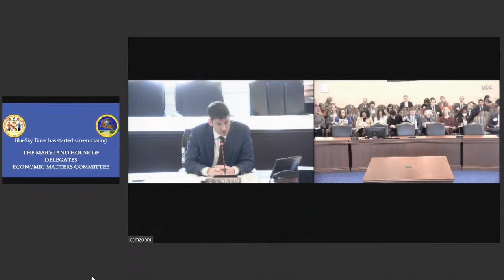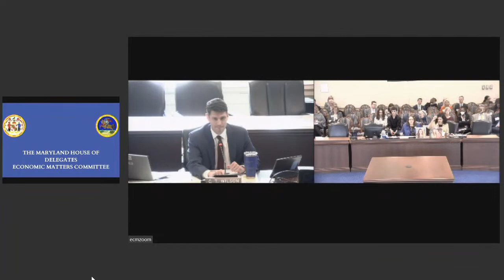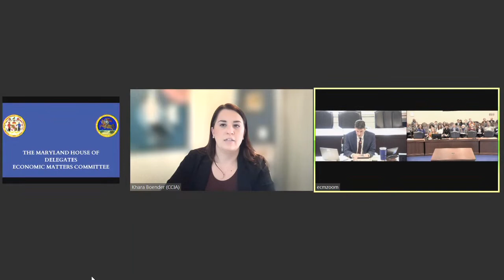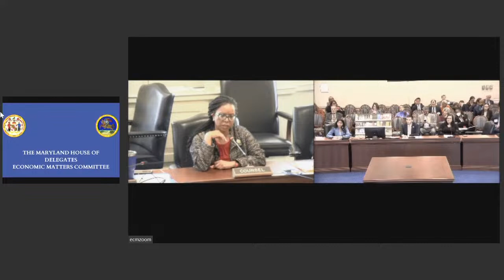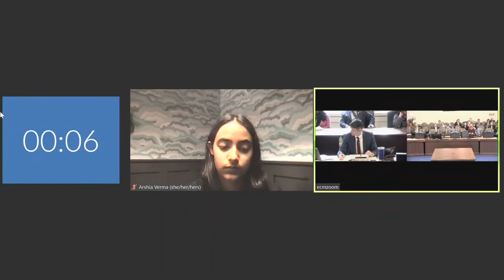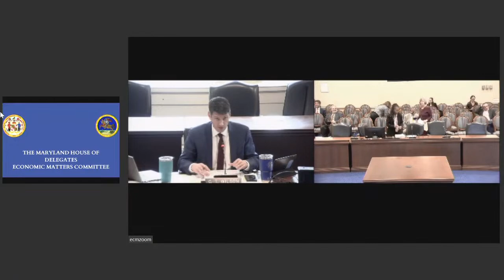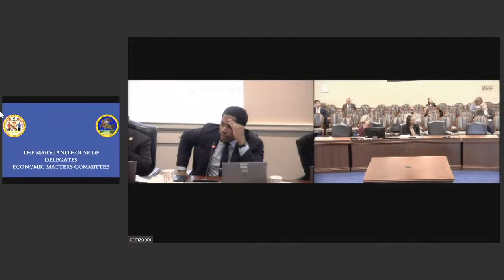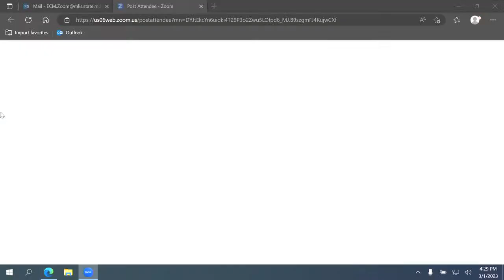ECM Committee Session, 3/1/2023 #1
Economic Matters Committee streaming session for Wednesday, March 1, 2023 @ 1:00 PM